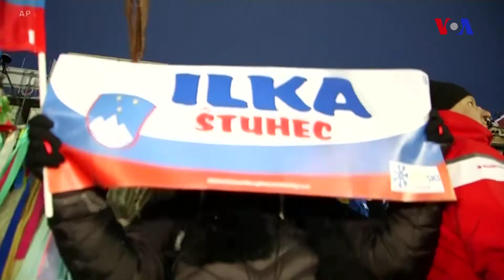Dünya karnavallarının qədim büdpərst kökləri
Ötən həftəsonu martın 5-də Mardi Qras karnavalı ilə bitəcək mövsümünün başlanğıcına start verilib. Bütün dünya üzrə insanlar kostyum şənliklərinə qatılır və paradları seyr edirlər.